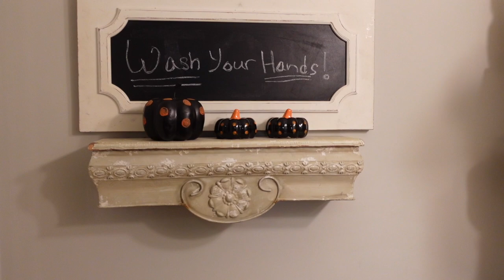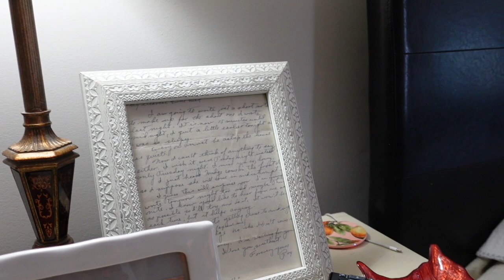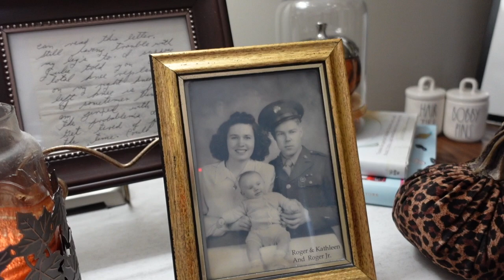FALL HOME TOUR 🍁 FALL 2021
What A beautiful season I do love fall most of all I have other holidays that follow close behind.sit back and enjoy this video I did change it up I did my kitchen more orange and full of leaves and color and in my living room is black and white I tried to do something different I hope you sweeties enjoy this video and there is a part where I’m shaky by the coffee bar I was tripping over the dogs don’t forget to subscribe sweeties.